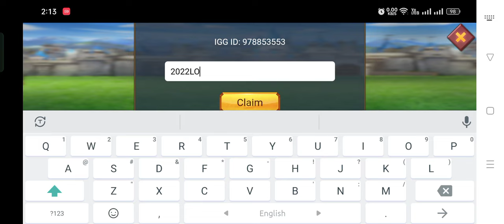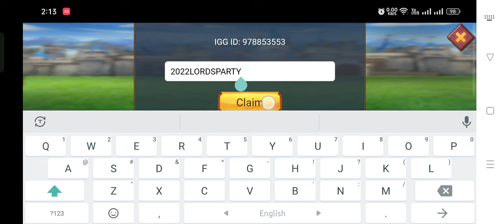Lords Mobile 2 New Gift Codes || Lords Mobile 2 New Redeem Codes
In this video, I will be showing you  ➤Lords Mobile 2 New Gift Codes || Lords Mobile 2 New Redeem Codes

►►Here are the 2 Gift Codes:

CHRISTMAS2022     (Valid until December 31st, 2022)
2022LORDSPARTY   (Valid until December 31st, 2022)

        Thanks.